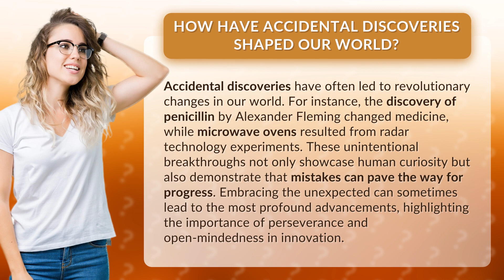How Have Accidental Discoveries Shaped Our World?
Unintentional Innovations: How Accidental Discoveries Shape Our World • Unintentional Innovations • Explore the transformative power of accidental discoveries that have shaped our world. From penicillin to microwave ovens, witness how mistakes and unexpected breakthroughs have paved the way for progress and revolutionized various industries. This video highlights the importance of curiosity, perseverance, and open-mindedness in fostering innovation.